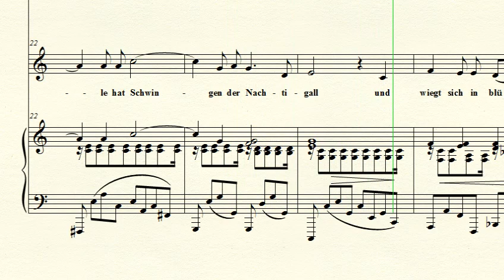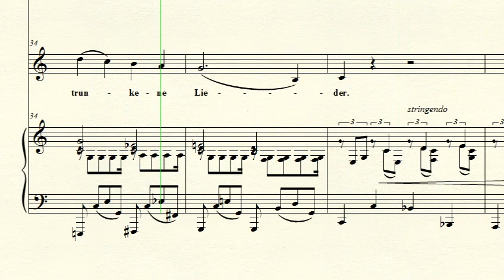Guide: Meine Liebe ist grün (in C) - Brahms